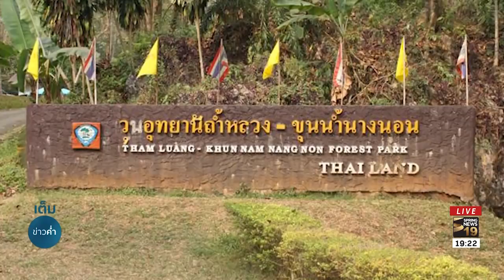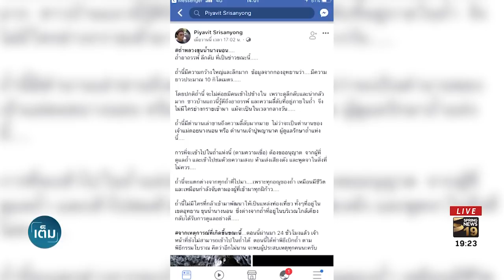อาถรรพ์ถ้ำหลวง ดอยนางนอน | 25 มิ.ย.61 | เต็มข่าวค่ำ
ถ้ำหลวง ในเขตป่าสงวนแห่งชาติป่าดอยนางนอนแห่งนี้ ได้ชื่อว่าเป็นถ้ำที่มีความลี้ลับ อาถรรพ์ อีกแห่งหนึ่ง คนที่เคยไปสัมผัสเล่าว่าทุกอณูของถ้ำเหมือนมีชีวิตและเหมือนกำลังจับตามองผู้ที่เข้ามาทุกฝีก้าว ติดตามจากรายงาน